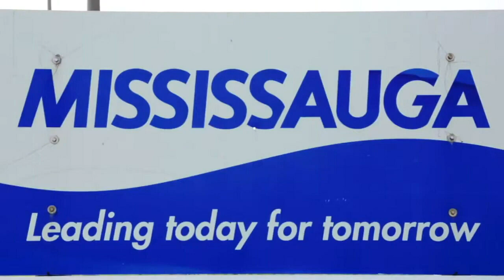Life @ Lisgar - March 8th, 2024